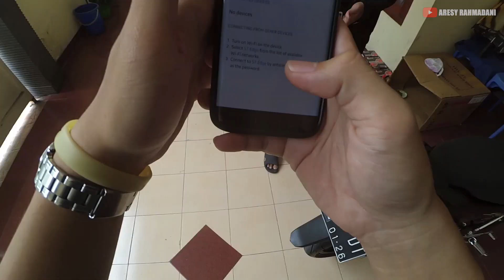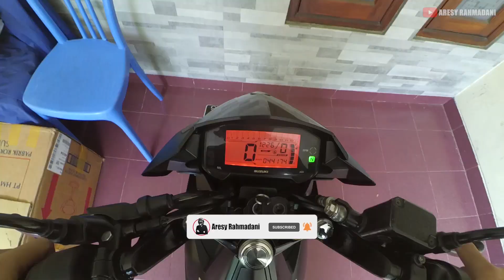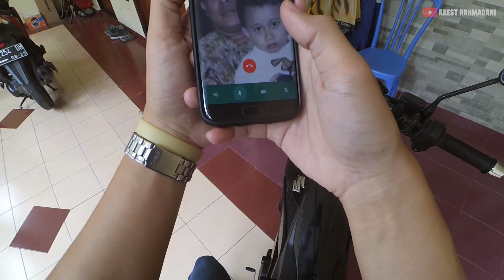TES INTERCOM BT-S3 | Ngobrol Random di Atas Motor 😂 😂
Haii gaess...

Kali ini gue melakukan tes intercom BT-S3 yang udah gue beli melalui online di Tokopedia. Di video sebelumnya gue udah unboxing dan review mengenai Intercom BT-S3 ini dan memang barangnya sangat baik, bagus serta rekomended banget bagi motovlog pemula. Kalian bisa cek untuk intercom ini di video gue sebelumnya ya serta link pembelian intercom ini.
Selamat Menonton!!